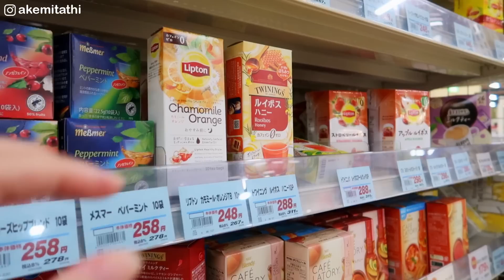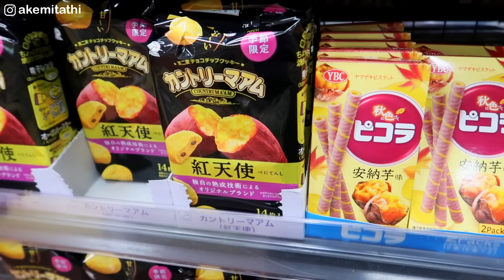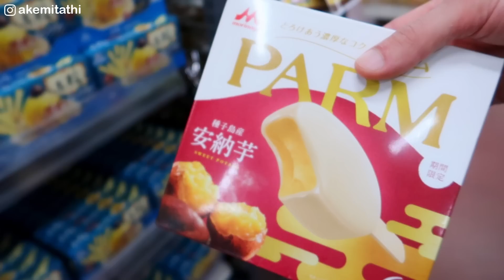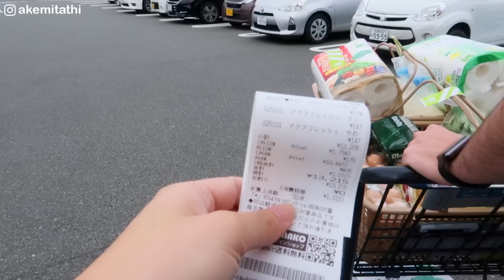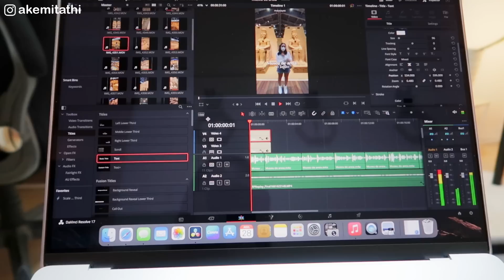Compras no Mercado, Rotina Diária, Faxina, Fiquei Sozinha, Café da Manhã✨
Oi oi meu amores, hoje vou fazer um Vlog bem completo com direito a compras no mercado do Japão, Faxina em casa, café da manhã e vou mostrar um pouco da minha rotina aqui no Japão. Isso me ajuda muito aqui no Youtube *-*

*Youtube Nossa Cozinha: @nossacozinha7741
*Equipamentos:
Câmera Canon PowerShot G7 X Mark II
GoPro Hero 7 Black
Microfone Rode Micro